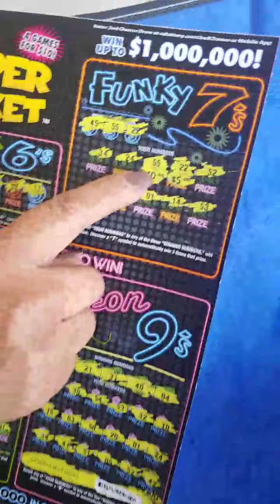Saludos Mi Gente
Saludando a La Gente